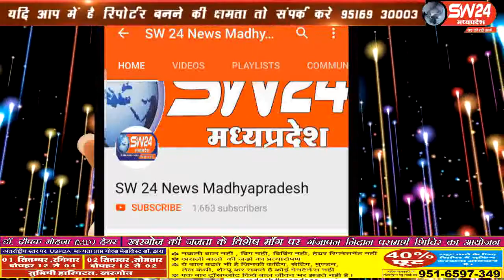sw24news depalpur, 26.08.2019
मध्यप्रदेष के देपालपुर में नागरीय विकास एवं आवास मंत्री श्री जयवर्धन सिंह ने आज देपालपुर में महाराणा प्रताप की आदमकद प्रतिमा का अनावरण कियाsw24news